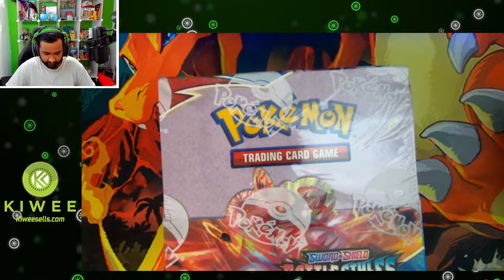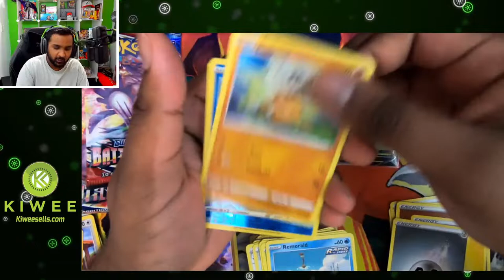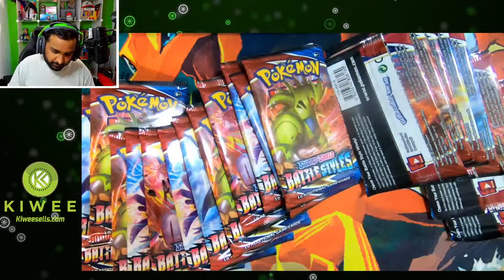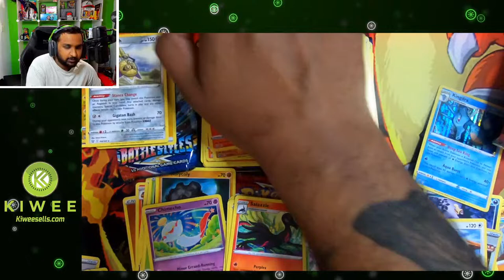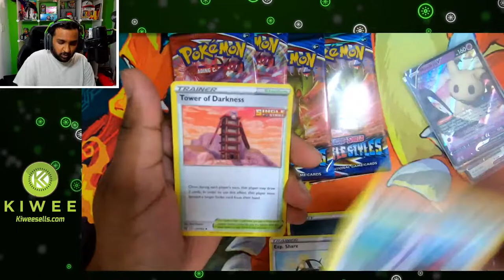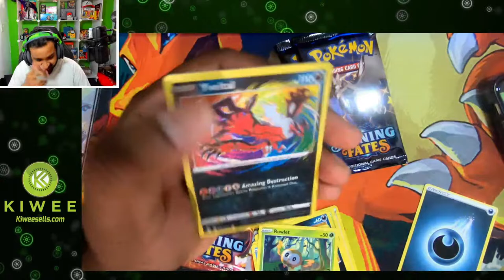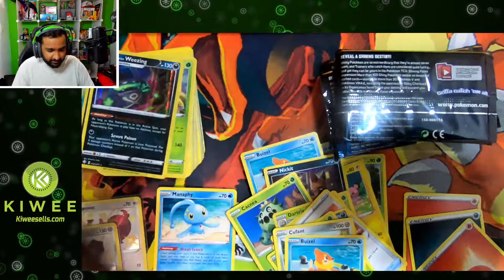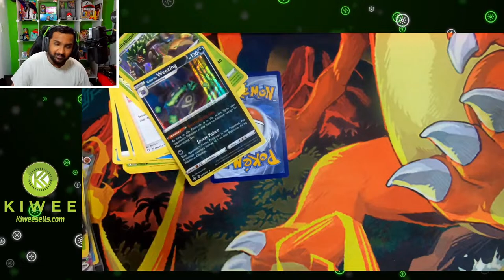Battle Styles Booster Box Opening! Chasing Alternate Arts!